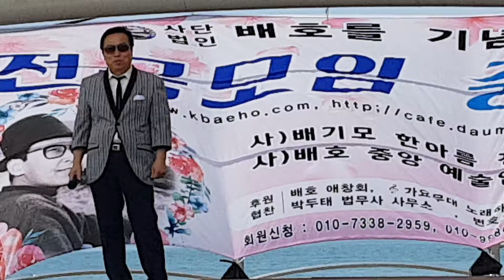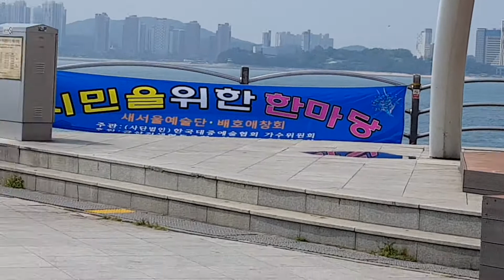가수안동선 선창